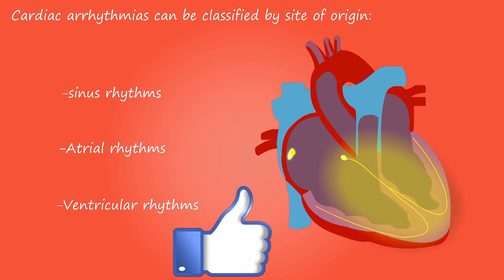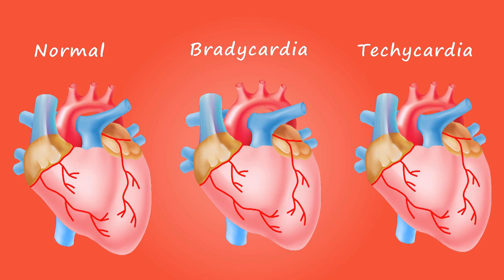Cardiac, Arrhythmia, Heart | Kyrillos Refaat